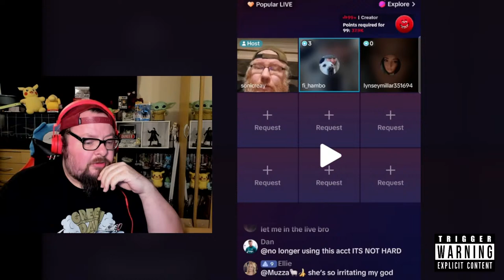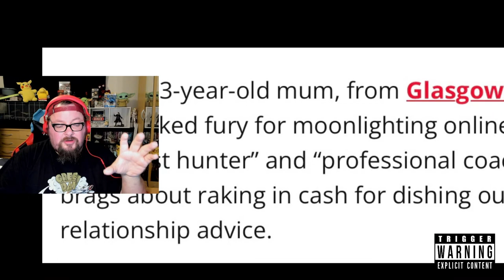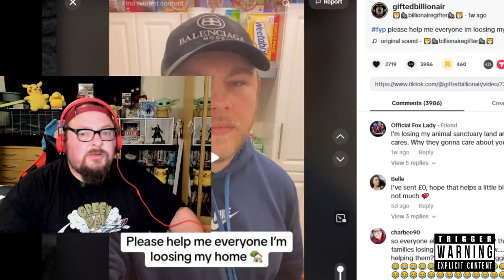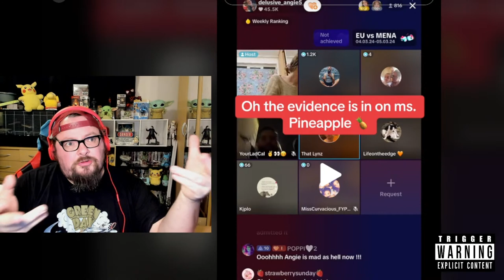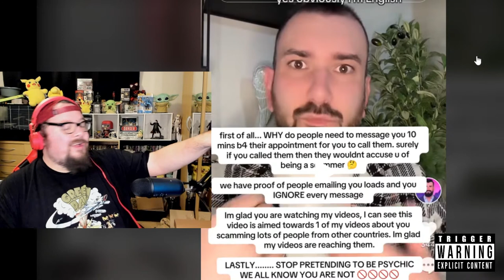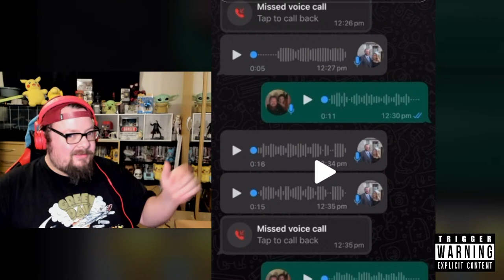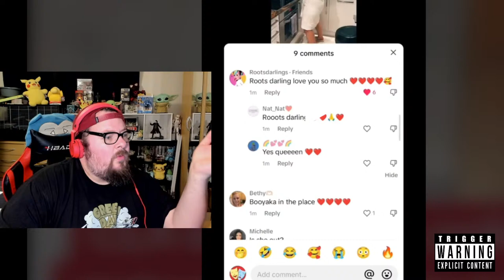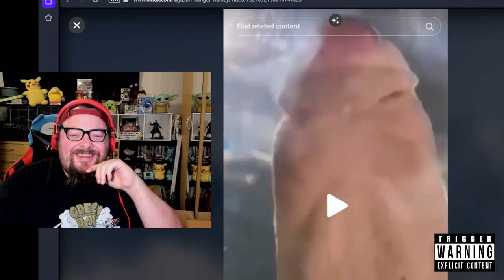LIVE Reacting To TikTok ( 16 / 03 / 24 )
Link Tree

Patron